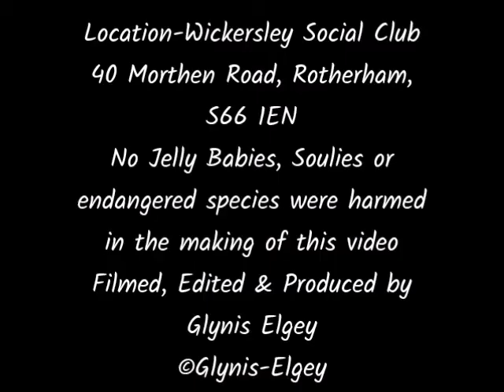Wickersley Soul Club Photos 8th October 2021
Another great night at this lovely venue, friendly crowd and always great sounds spun.